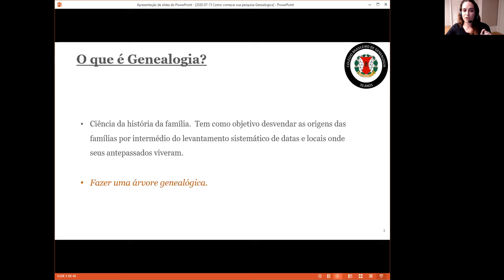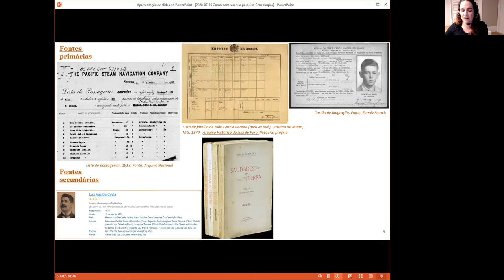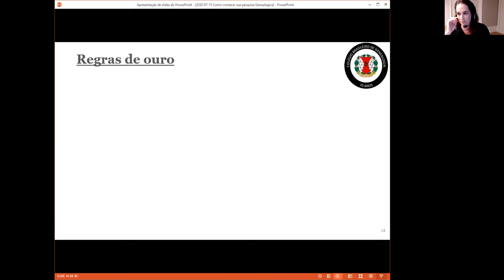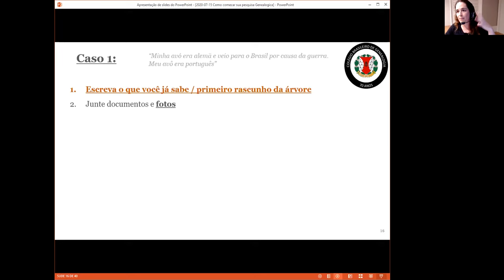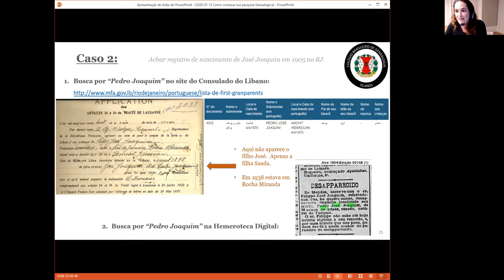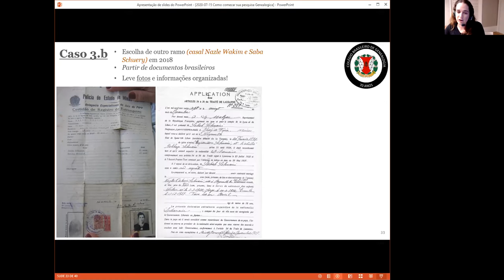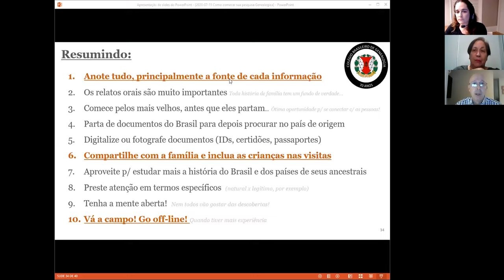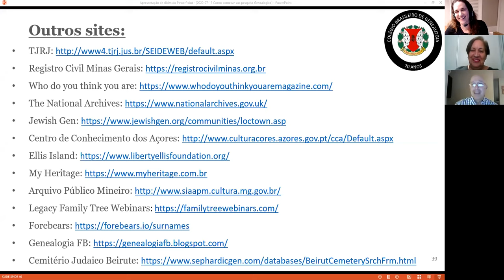Genealogia: como começar a pesquisar? Palestrante: Juliana Schuery, associada ao CBG.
"Genealogia: como começar a pesquisar?"
Palestrante: Juliana Schuery, associada ao Colégio Brasileiro de Genealogia.
Webinar realizado em 15/07/2020.